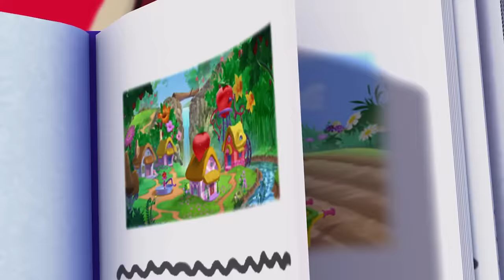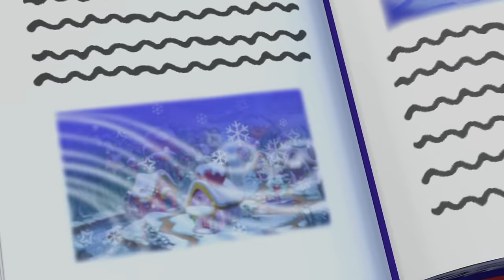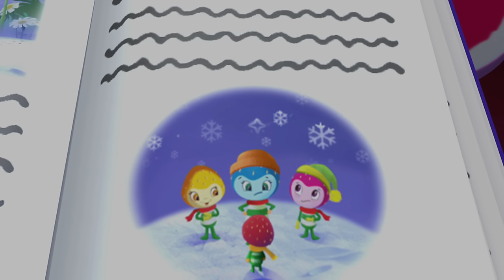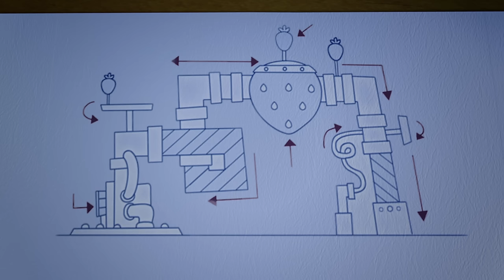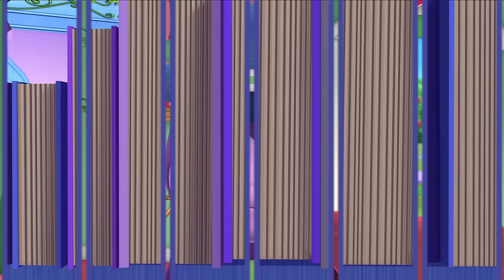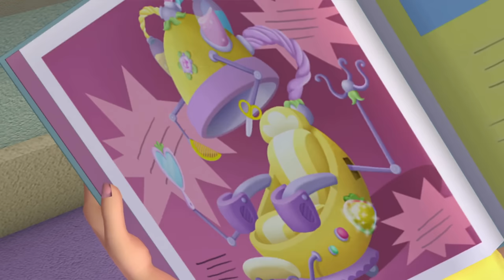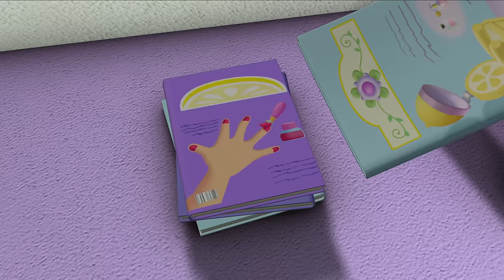STRAWBERRY MARATHON! 🍓| STRAWBERRY SHORTCAKE | WildBrain Kids